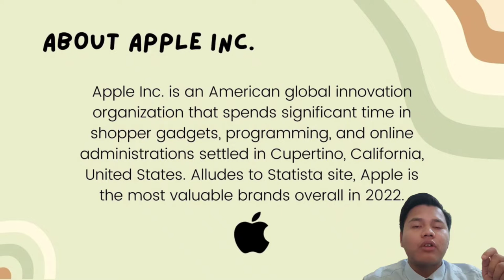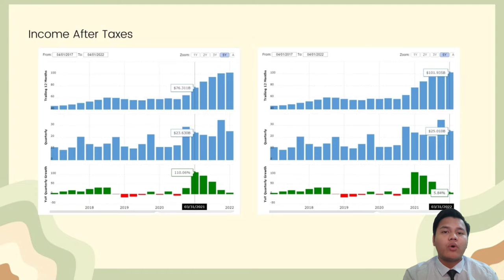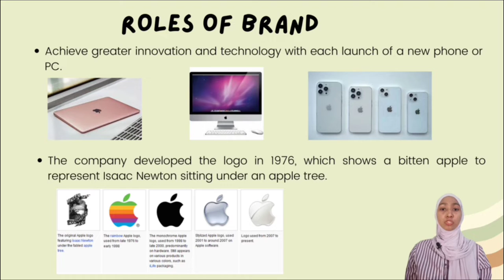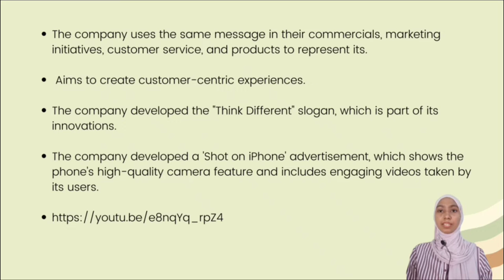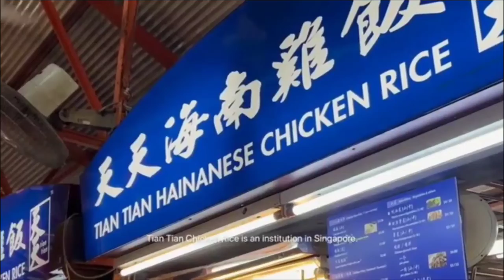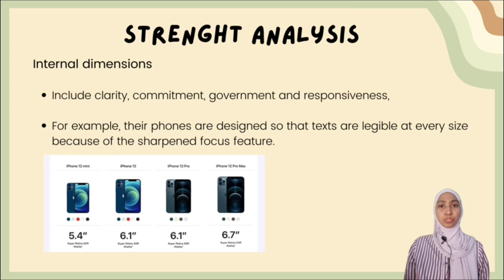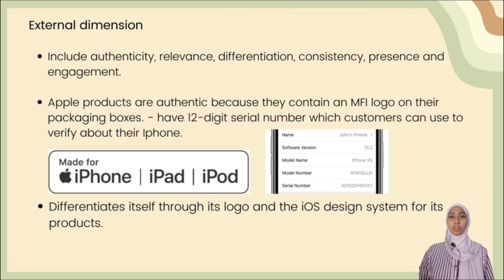BTMT2113 - MUHAMMAD AMIR BIN MOHD YUSOF & NUR ANIRAH BINTI ALLAPITCHAI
THIS VIDEO PRESENTATION IS JUST FOR AN EDUCATION PURPOSE ONLY.